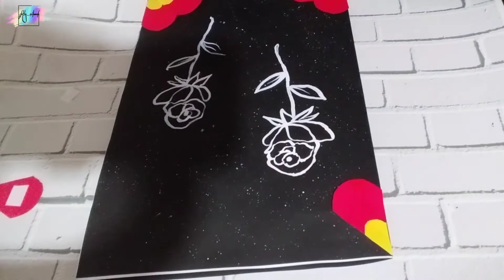PEMBELAJARAN MEMBENTUK | kertas origami jadi pop up bunga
Nama: Siti Robi'atun Ni'mah
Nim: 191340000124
Prodi: PG PAUD
Fakultas: Tarbiyah dan Ilmu Keguruan
Universitas: UNISNU Jepara
Makul Kuliah: Pembelajaran Membentuk
Nama Dosen: Bapak Fivin Bagus Setiya Pambudi, S. Pd,. M.Pd.